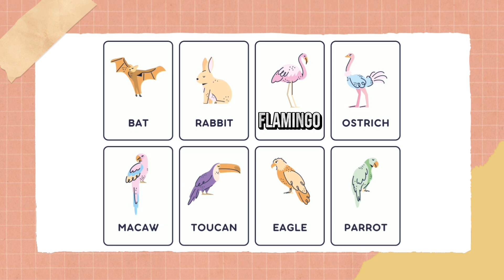สอนน้องร้องเพลง สัตว์ Animal duck pig ฟังเพลงเด็ก เด็กน้อยหัดฟัง หัดร้อง I เพลงเด็ก. JanaTV